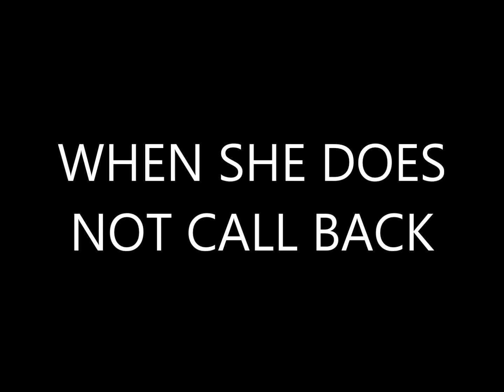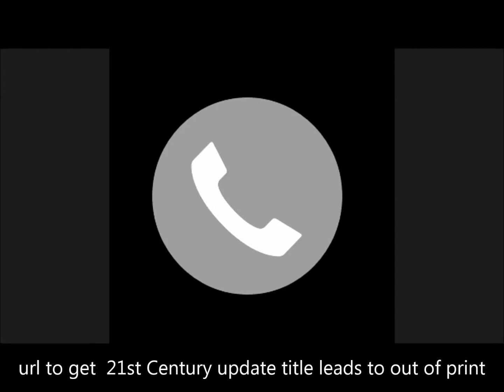WHEN SHE DOESN'T CALL BACK